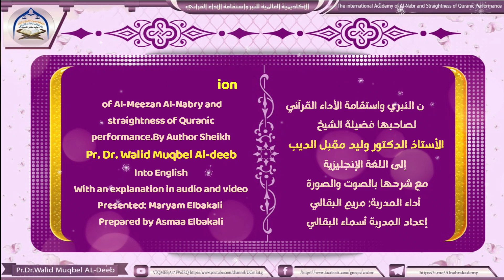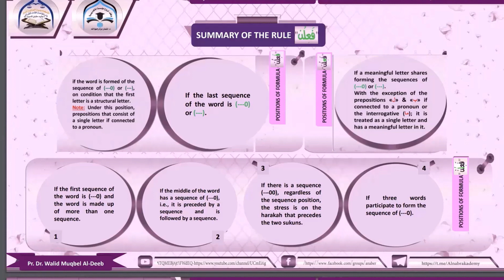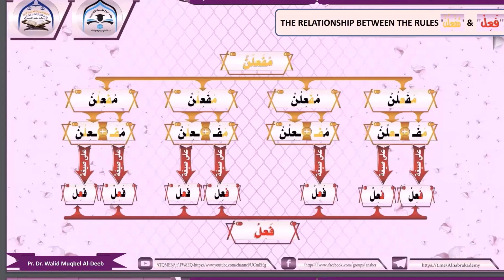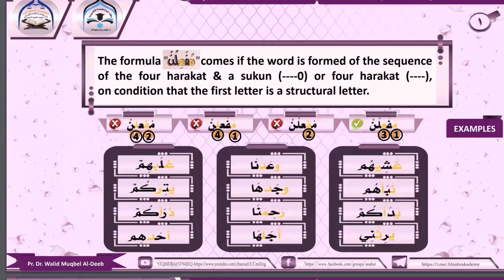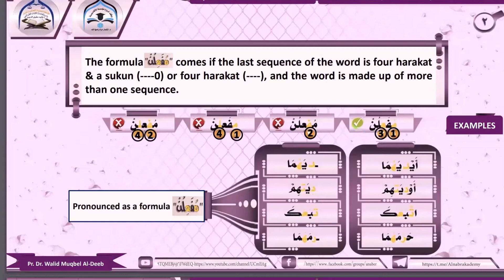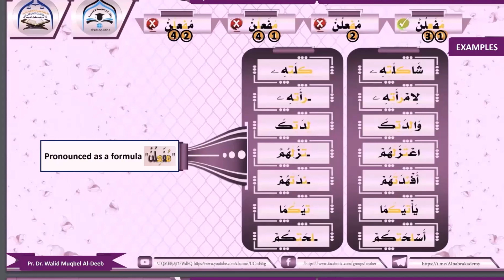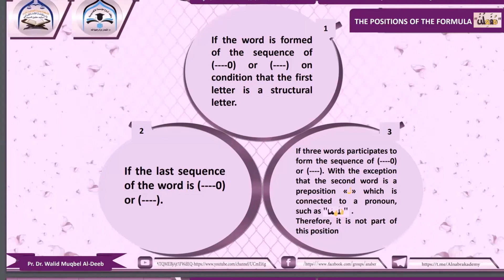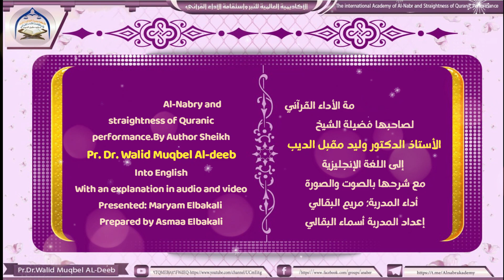The9th lecture The Theory of Al-Meezan Al-Nabry in Qur’an Prof.W.M.Al-Deeb Presented:Maryam.Elbakali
ترجمة نظريةالميزان النبري واستقامة الأداء القرآنيلصاحبها فضيلة الشيخ الأستاذ الدكتور وليد مقبل الديبإلى اللغة الإنجليزية مع شرحها بالصوت والصورة أداء المدربة: مريم البقالي إعداد المدربة أسماء البقالي
A theoretical translation of Al-Meezan Al-Nabry and straightness of Quranic performance.By AuthorSheikh Prof. Walid Muqbel Al-Deeb Into EnglishPresented: Maryam Elbakali Prepared by Asmaa ElbakaliThe 4th lecture The Theory of Al-Meezan Al-Nabry in Qur’an Prof.W.M.Al-Deeb Presented:Maryam. Elbakali*الأكاديمية العالمية للنبر واستقامة الأداء *القرآني// لفضيلة الشيخ أ .د. وليد مقبل الديب**🚩تابعونا على قنواتنا التالية🚩* *1- منتدى النبر واستقامة الأداء القرآني* : * في الفيس بوك:* * *🚩3- قناتنا في اليوتوب:** *🚩4-قناتنا الثانية في اليوتيوب:** الأكاديمية العالمية للنبر واستقامة الأداء القرآني*👇🏻 *🚩6-حسابنا على التويتر:** *رابط مجموعة التلكرام خاص بالنساء*👇🏻 الأكاديمية العالمية للنبر واستقامة الأداء القرآني*👇🏻 🚩*مجموعة النبر واستقامة الأداء القرآني خااصة بالنساء*👇🏻 رابط مجموعة تلكرام الخاص بالرجال 👇🏻👇🏻